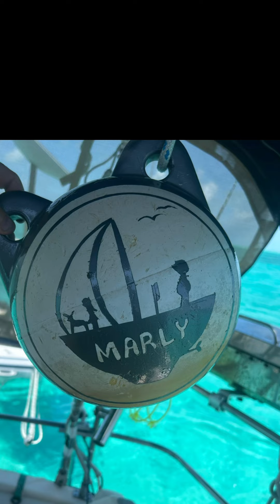29. SAILING MARLY- BAHAMAS ISLAND GOAT SAVED FROM CERTAIN DEATH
Hillary chased a goat out of the bushes onto the beach. The poor thing had a bucket stuck on its head. I managed to get a rope around it and once the goat relaxed I was able to get the bucket off.